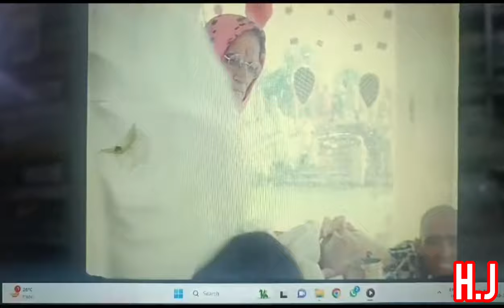श्री श्री 108 श्री तृतिया पादशाही जी महाराज जीके सोदुर्लभ दर्शन दीदार@shrianandpursatsangashramb81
श्री श्री 108 श्री महाप्रभु श्री तृतीय पादशाही जी महाराज जी के परम पावन श्री दर्शन दीदार।